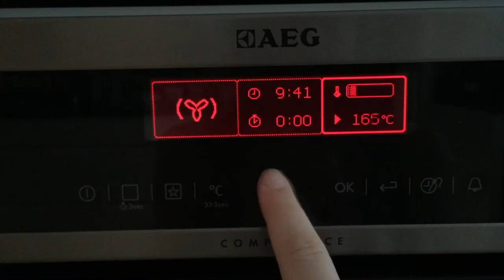Wintery Painted Buttercream Cake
How to make this wintery painted buttercream cake. Delicious moist chocolate layer cake with vanilla frosting.